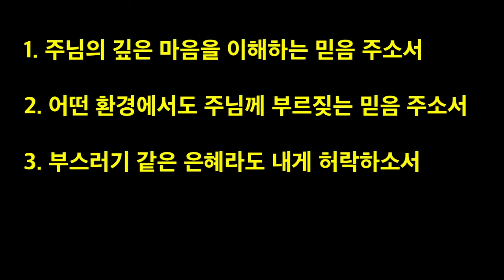170421금요설교 - 부스러기2